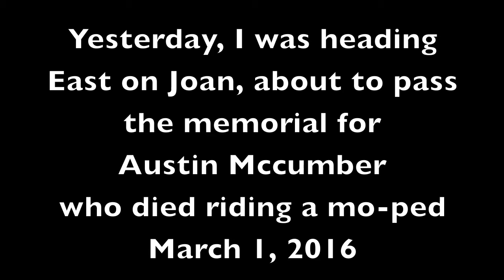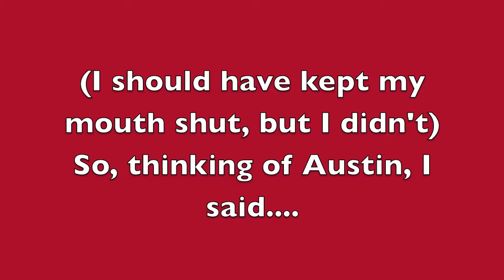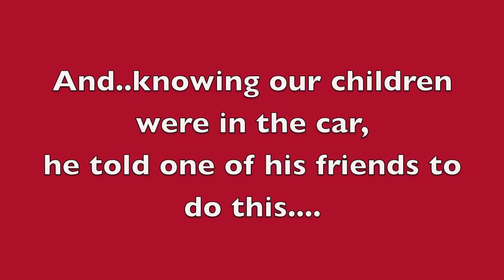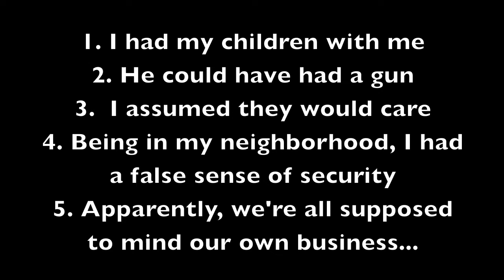Scary Confrontation in Taylor Michigan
Laws need to change before more lives are lost...